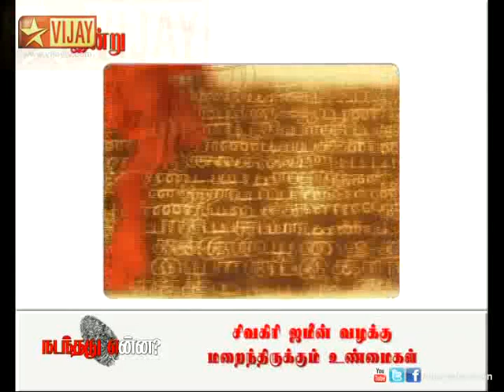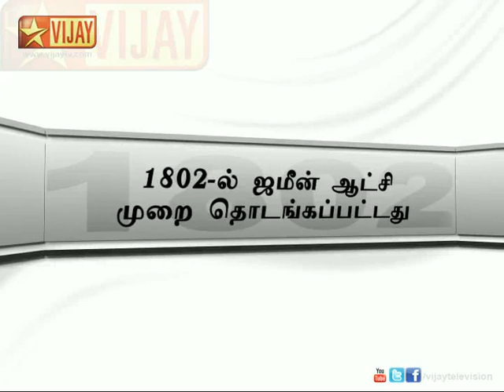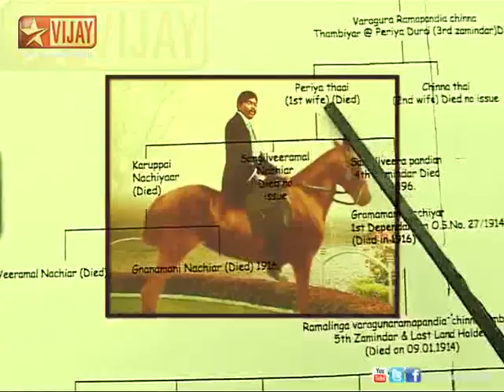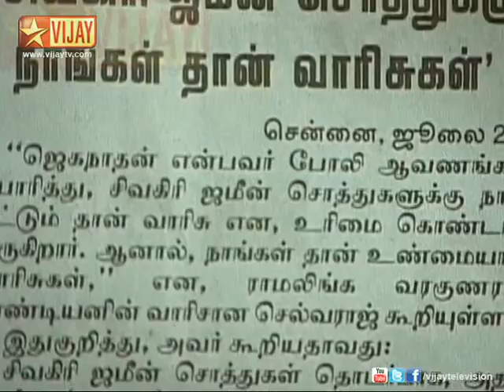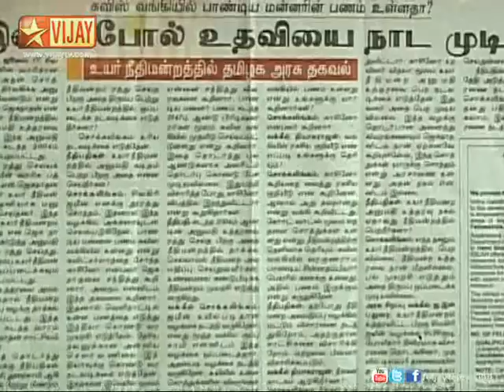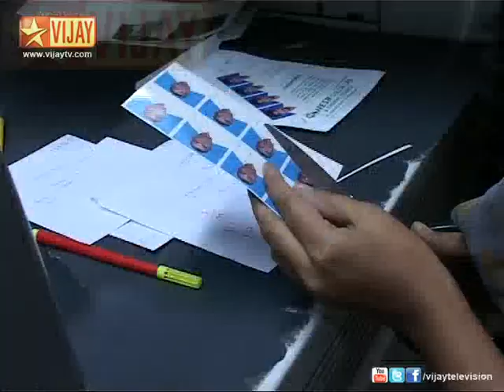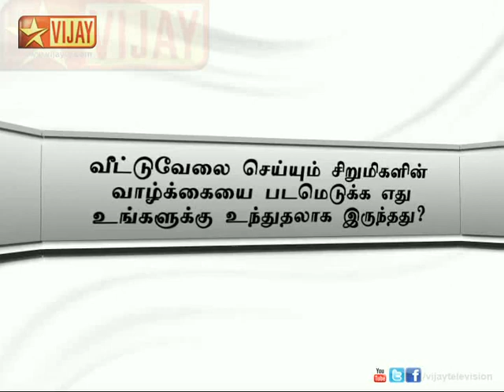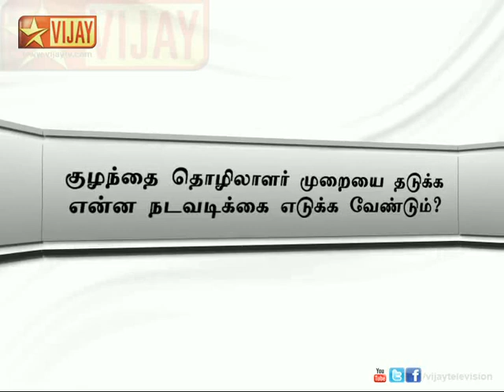Nadanthadu Enna - Kutramum Pinnaniyum 07/30/12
The hidden truths behind Sivagiri Zameen. A special report. The problems faced by the children who are sent from Thamizhnadu to Kerala to do household work. A special report about Manjadikuru, a film.